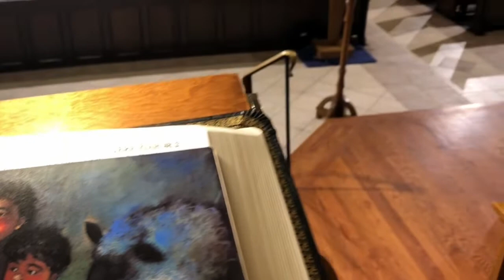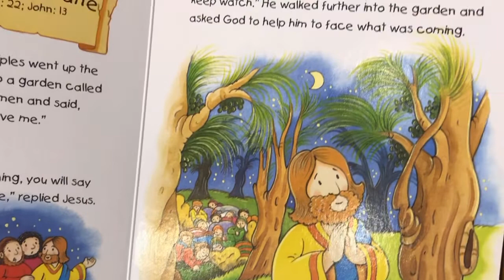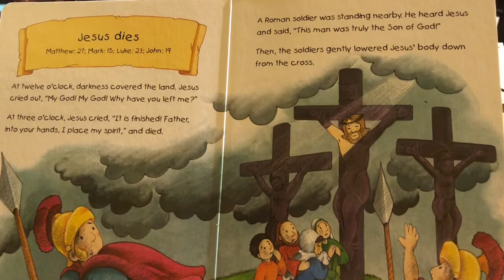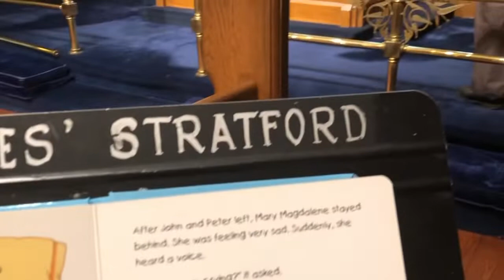The Word of Life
Lorne Mitchell sings John Bell’s - The Word of Life. St. James Church Stratford Ontario